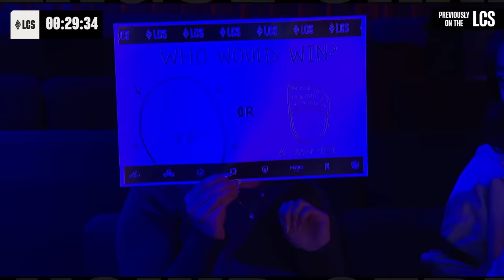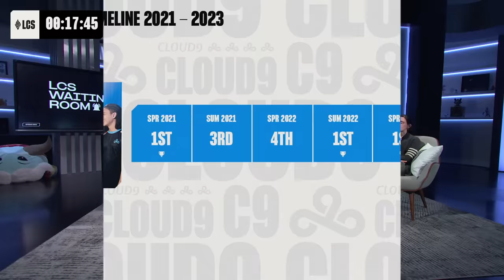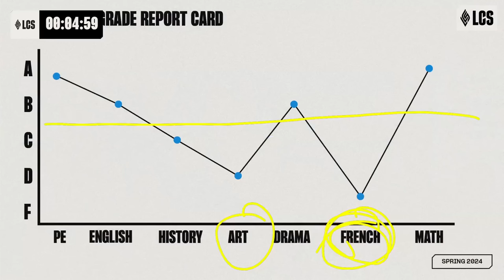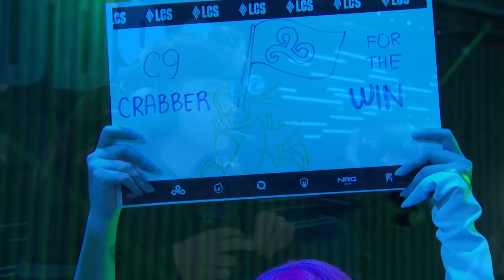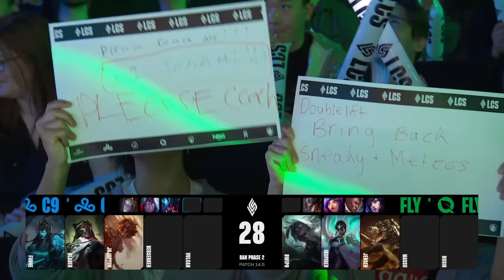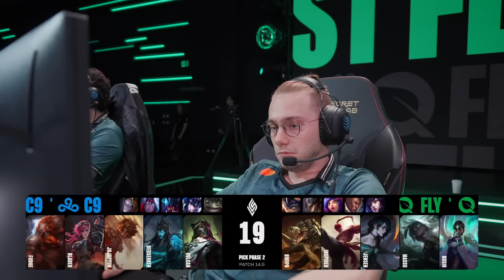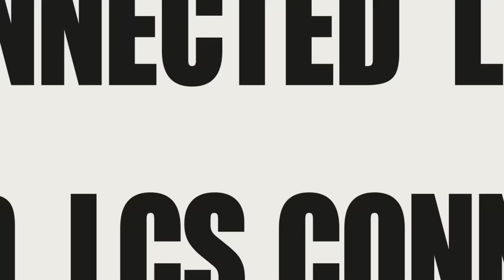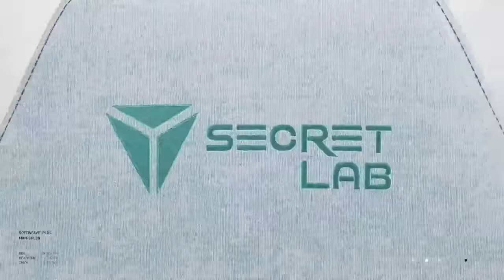FlyQuest v Cloud9 | LCS Spring Playoffs | Upper Bracket Final | Game 1 (2024)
VOD of FlyQuest vs. Cloud9 - Game 1

Casters: CaptainFlowers, Kobe, Azael

FlyQuest Lineup:
⦁ Bwipo - Top Renekton
⦁ Inspired - Jungle Lee Sin
⦁ Jensen - Mid Hwei
⦁ Massu - ADC Senna
⦁ Busio - Support Karma

Cloud9 Lineup:
⦁ Fudge - Top Gragas
⦁ Blaber - Jungle Vi
⦁ jojopyun - Mid Taliyah
⦁ Berserker - ADC Kalista
⦁ VULCAN - Support Renata Glasc